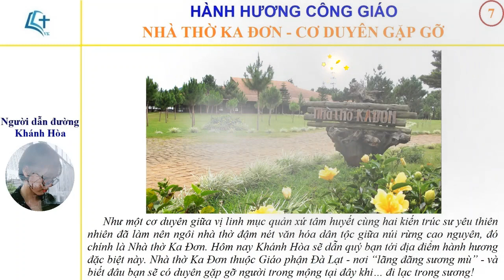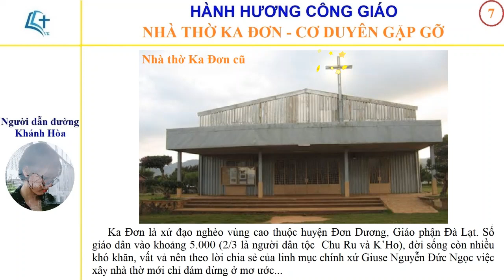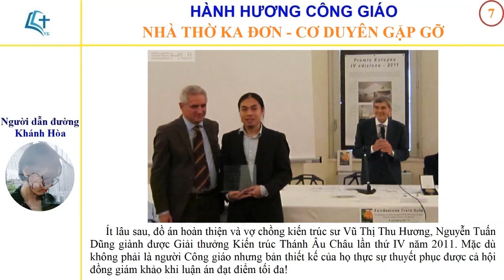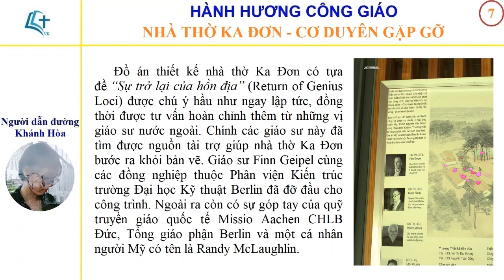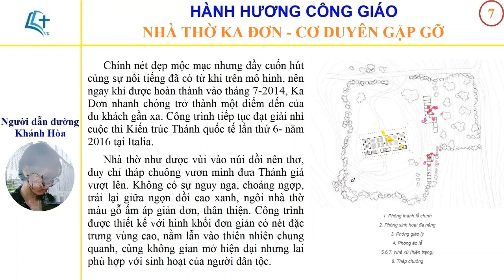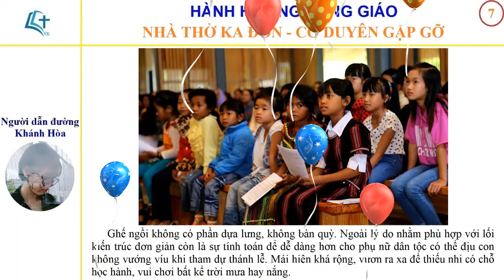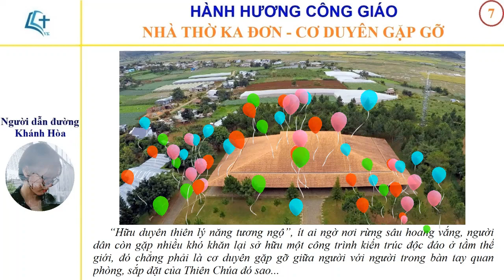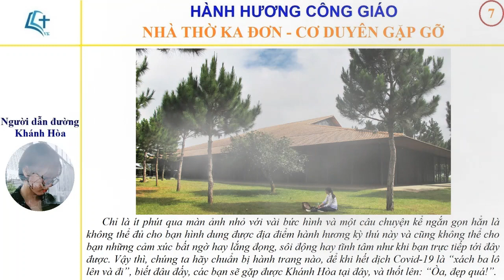GIÁO PHẬN ĐÀ LẠT - 7 - NHÀ THỜ KA ĐƠN - CƠ DUYÊN GẶP GỠ - Speaker: Khánh Hòa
Video này dẫn bạn tới hành hương NHÀ THỜ KA ĐƠN - Tỉnh Lâm Đồng, thuộc Giáo phận Đà Lạt.

Người soạn bài: Nhà văn - Nhà báo Vinh Sơn Chung Thanh Huy
Người dẫn đường: Khánh Hòa

(Bài viết này đã từng được đăng tại Tập san Mục Đồng, số 14, năm 2020)

Như một cơ duyên giữa vị linh mục quản xứ tâm huyết cùng hai kiến trúc sư yêu thiên nhiên đã làm nên ngôi nhà thờ đậm nét văn hóa dân tộc giữa núi rừng cao nguyên, đó chính là Nhà thờ Ka Đơn. Hôm nay Khánh Hòa sẽ dẫn quý bạn tới địa điểm hành hương đặc biệt này. Nhà thờ Ka Đơn thuộc Giáo phận Đà Lạt - nơi “lãng đãng sương mù” - và biết đâu bạn sẽ có duyên gặp gỡ người trong mộng tại đây khi… đi lạc trong sương!